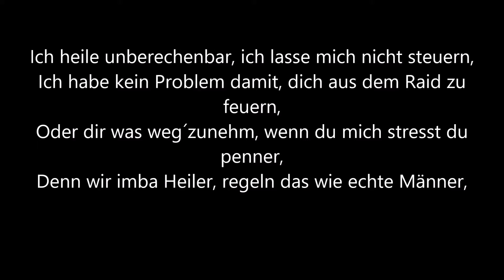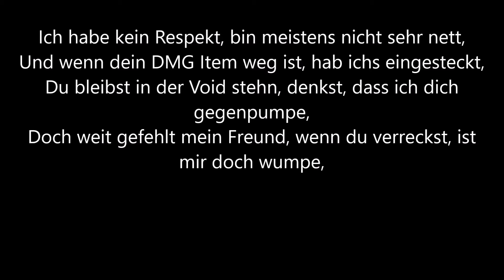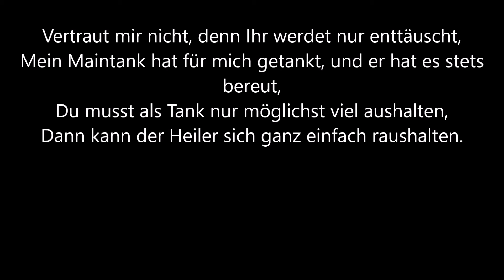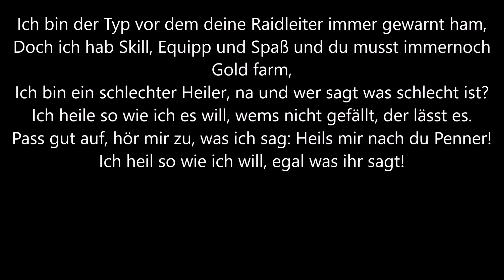WoW Song - Schlechter Heiler (2015 Remake)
Euch gefällt der Song?
Lasst ein Like / Kommentar hier und verewigt Euch!